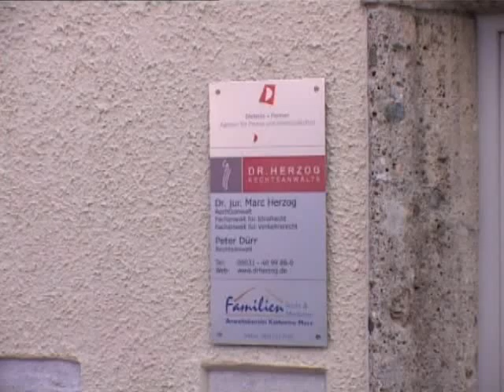Imagevideo Dr. Herzog Rechtsanwälte Rosenheim - Ihr Rechtsanwalt aus Rosenheim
Kurzpräsentation von Dr. Herzog Rechtsanwälte Rosenheim

Viele Informationen und wertvolle Tipps von unseren Rechtsanwälten finden Sie auch auf unserer Homepage!

Dr. Herzog Rechtsanwälte und Fachanwälte in Rosenheim

Wir sind eine Rechtsanwaltskanzlei in Rosenheim. Mit unseren spezialisierten Rechtsanwälten und Fachanwälten beraten wir Sie professionell und vertreten Ihr Recht erfolgreich.

Was uns wichtig ist:

o Fachliche Kompetenz, fundierte juristische Arbeit, Ideenreichtum.

o Ehrliches Interesse an dem Menschen hinter einem Fall oder einer Akte:

   Wir nehmen uns Zeit für Sie und bemühen uns, Ihnen alle juristischen
   Zusammenhänge auf verständliche Weise zu vermitteln.

o Begeisterung und Hingabe bei der Lösung Ihres juristischen Problems.

o Als Dienstleister nutzen wir modernste Arbeits- und Kommunikationsmittel,
   um Ihr Problem so bequem, unbürokratisch, effektiv und kostengünstig wie
   möglich zu lösen.

Wir arbeiten nicht kostenlos! - Wir sind unser Geld wert!

Wir wollen, dass Sie bei uns ein gutes Gefühl haben!